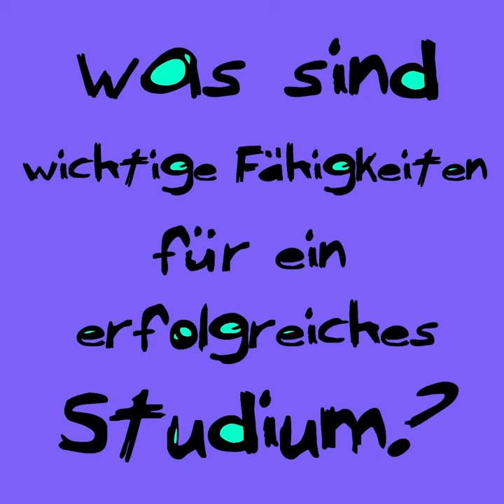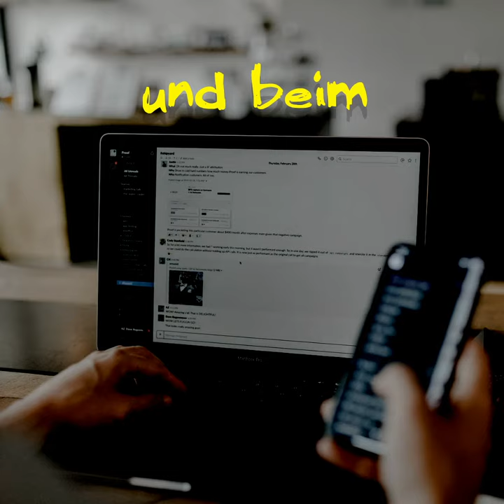AHA-Video Episode 1: Selbstmanagement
Wir hören es immer wieder: Ein hoher IQ und Fleiss sind ausschlaggebend für ein erfolgreiches Studium. Studien zeigen aber, dass Intelligenz nicht der zentrale Erfolgsgarant fürs Studium ist. Wichtiger scheinen Netzwerk, Emotionsregulation und Zeitmanagement (NEZ-Fähigkeiten).

In diesem Video lernst du, wie du dein Selbstmanagement optimieren kannst.

Mit Dr. Barbara Studer
Universität Bern, Synapso: Fachstelle für Lernen und Gedächtnis

Weiterführende Literatur:

Boger, E., Ellis, J., Latter, S., Foster, C., Kennedy, A., Jones, F., Fenerty, V., Kellar, I. & Demain, S. (2015). Self-Management and Self-Management Support Outcomes: A Systematic Review and Mixed Research Synthesis of Stakeholder Views. PLoS ONE, 10(7). DOI: 10.1371/journal.pone.0130990

Video-Transkript:

So optimierst du deine NEZ-Fähigkeiten:

Netzwerk: Investiere in gute Beziehungen, denn ein gutes Netzwerk schlägt Intelligenz.

Emotionsregulation: Positive Emotionen und Selbstbestärkung sind Lern-Booster. Positive Emotionen können wir hervorrufen, indem wir:

1. uns einen späteren Erfolg vorstellen
2. unsere Aufmerksamkeit auf positive Dinge lenken
3. uns eine Belohnung setzen

Zeitmanagement: Man verliert Zeit und Energie beim Multitasking und beim schnellen Wechsel zwischen Aufgaben. Darum ist sind Planung, Fokus, Prioritäten sehr wichtig. Ausschlaggebend für unsere Produktivität ist nicht die investierte Zeit, sondern der Fokus. Ein Tagesplan mit konkreten Aufgaben und Zielen hilft dabei.

Optimiere deine NEZ-Fähigkeiten mit folgenden Tipps:

Netzwerk: Spanne mit motivierten Kommiliton*innen zusammen.
Emotionen: Führe keine negativen Selbstgespräche. Mach dir regelmässig bewusst, wofür du dankbar bist lache viel!
Zeit: Schneide deine Aufgaben in Stücke. Dann definiere einen Plan, worin du definierst, wann du welches Teilziel erreichen willst.

Gutes Selbstmanagement ist lernbar!

AHA!